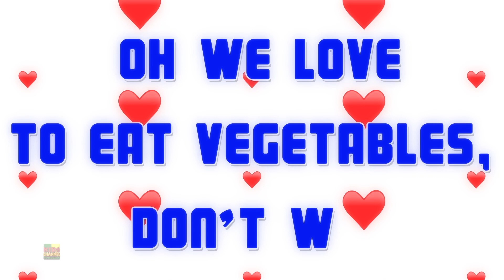Rodas no ônibus | Vídeos pré-escolares | Desenhos animado | Música infantil português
Ola crianças, assista a este divertido animado canção de ninar Rodas do ônibus para baixo engraçada desenhos animados em português.
Assista ao nosso canal para obter a melhor coleção de canções infantis e poemas de berçário para crianças e bebês aprender e cantar junto.